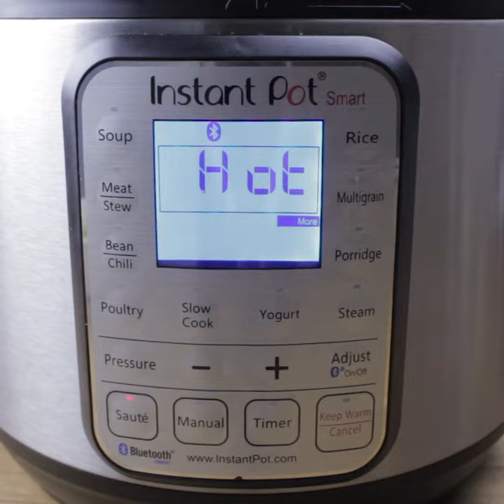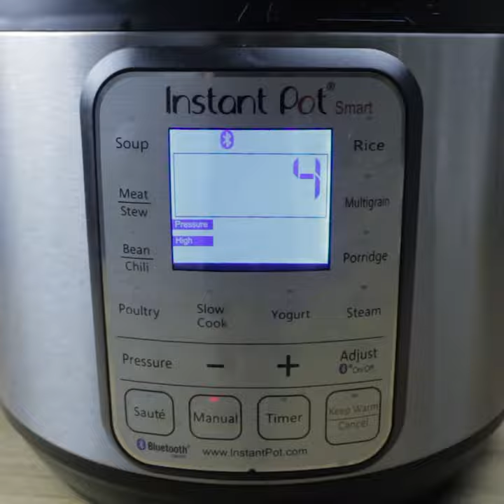Instant Pot Vegetarian Pasta (with Vegan Option)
How to Make Easy One Pot Instant Pot Vegetarian Pasta. Instant Pot Penne Pasta is easy to make. One pot dinner done in 25 minutes!

5 mins prep to make this comforting al dente vegan pasta bursting with umami flavors. This Vegan Pressure Cooker Pasta meal is a great quick and easy dinner your family will love!

Time to grab your Instant Pot Pressure Cooker and learn how to make Easy One Pot Pressure Cooker Penne Rigate Pasta!